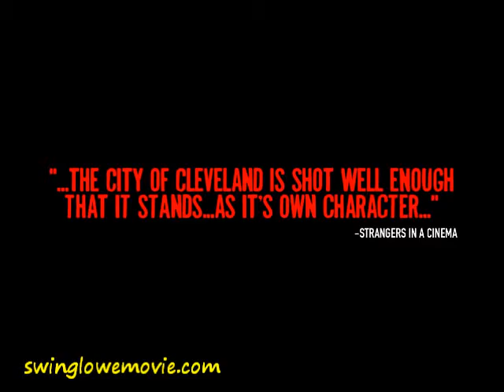Free Movies Downloads | cast n crew of Swing Lowe Sweet Chariot are primed for success !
Cast n crew of Swing Lowe Sweet Chariot are primed for success !!!

Movies For Every Device On The Planet, Including : Pc/mac/ipad/ipod/iphone/mobiles/portables.

John Delserone & David Snyder of HWIC Films have been working together since pre-teen days and are known for creating corporate videos and music videos but their passion is in feature films. The duo feels as though they've struck gold with their latest offering of this gritty urban drama shot and filmed right in the streets of Cleveland Ohio

If you're like the rest of us movie junkies with hot buttered movie popcorn at the ready with a big gulp (now banned in New York LoL..) you are always searching for a site to download free movies, documentaries, motion pictures well here it is

Appear live on Playa T Show.com Hollywood In Da Hood the live talk show on the web. Showcase your talent. Market, promote your product, good or service locally or world wide !